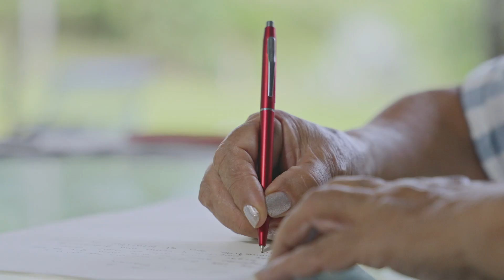CARTA A SAN JOSÉ DEL GUAVIARE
Pieza promocional para el Candidato a la Alcaldía de San José del Guaviare y electo para el periódo constitucional 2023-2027.